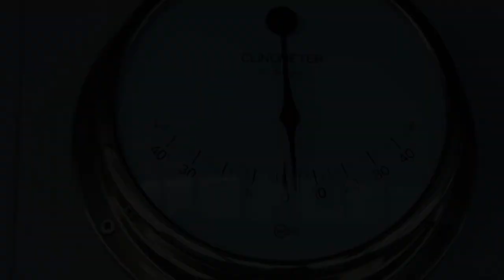"İlk səfər" filmi (ANONS)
RoPax tipli "Zərifə Əliyeva" gəmi-bərəsinin ilk səfərinə həsr olunmuş film

Film yeni gəminin özəlliklərini və işləmə prinsipini, dənizçi peşəsinin bütün tərəflərini, Xəzərin əsrarəngiz gözəlliklərini özündə əks etdirir.

Macəra və həyəcan dolu "İlk səfər" filmini 25 iyun "Dənizçi Günü"ndə izləyə bilərsiniz.